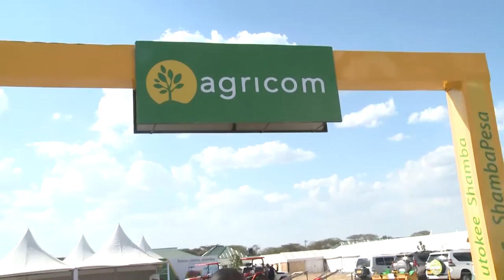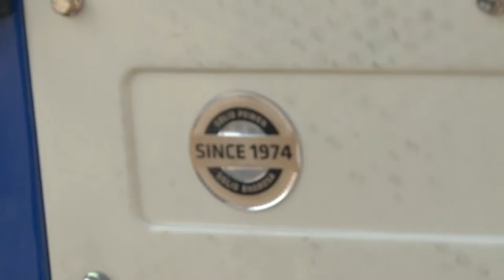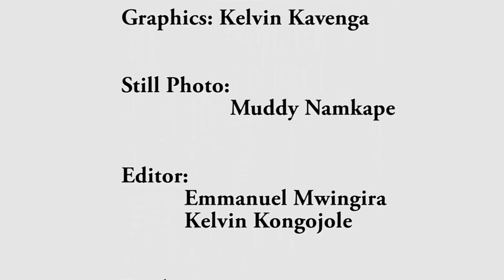Nane Nane na PPR-2020 Nyakabindi Simiyu-Day 1, Prog 3-Agricom Africa